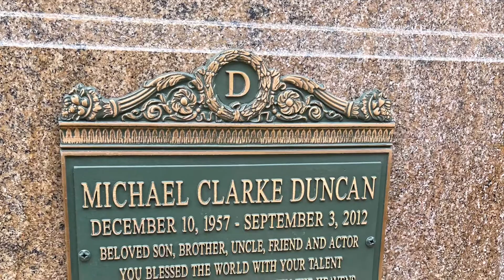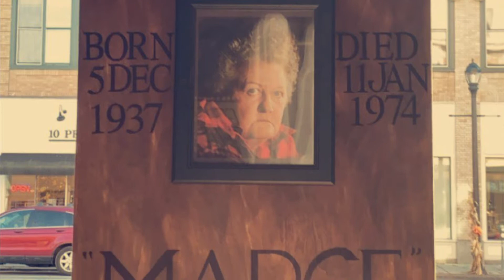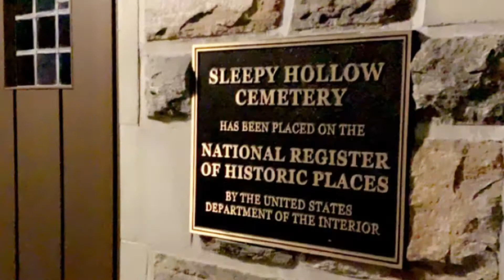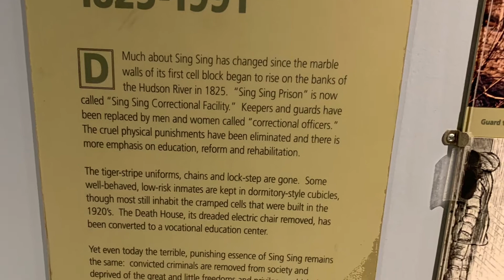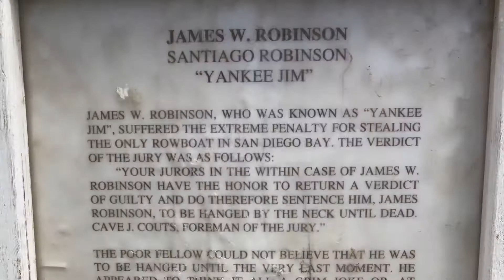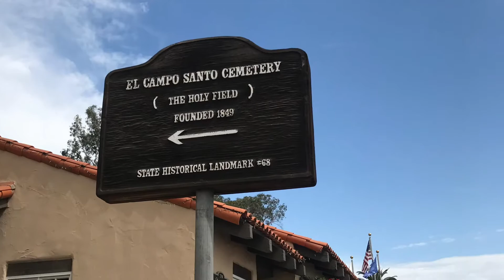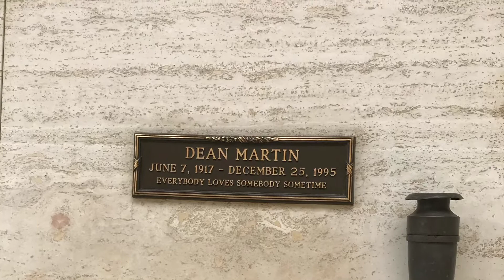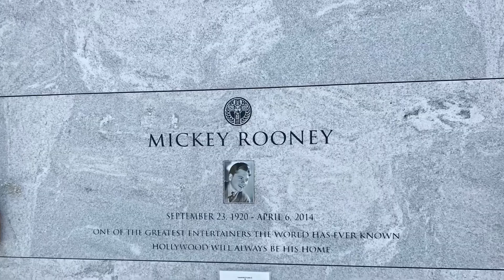CELEBRITY GRAVES AND PRISON compilation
A long list of celebrities from the east coast to the west coast including Dee Dee Ramone, Johnny Ramone, Vampira, Marilyn Monroe and so many more!

Over the past few years I’ve traveled and held onto pictures and decided to make a compilation of some of my adventures. This video is geared towards celebrity gravesites, cemeteries, and prisons.  Hope you enjoy the compilation.

Please Help this channel by donating below